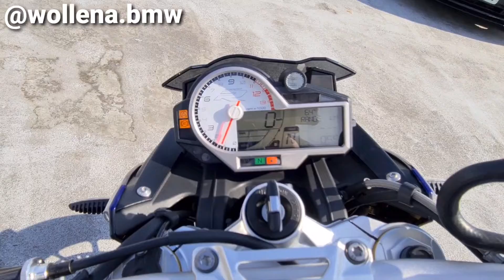[ANÁLISE] Nova S1000R Azul 2020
Walter Wollena
Autokraft BMW
Executivo de Vendas
Avenida das Américas, nº 1690
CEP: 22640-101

 motorvlog tail tidy fender eliminator steering damper георгий белов